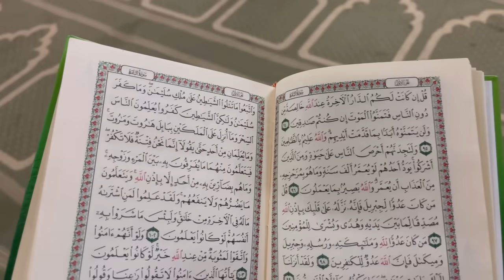عيشوا معي يوم كامل من قبل السحور لبعد التراويح 😌♥️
رمضان مبارك يا وحوووش 😍❤️
كل عاام وإنتوا بألف خييير ياا رب 💚

حاولت في هادا الفيديو أعيشكم أجواء غزة في رمضان 😌

بتمنى يعجبكم الفيديو ♥️

بحبكم ❤️